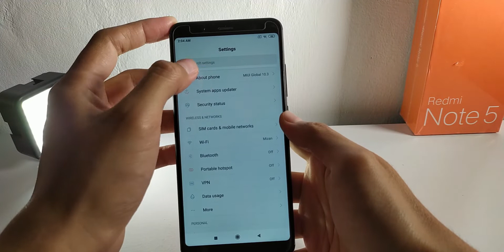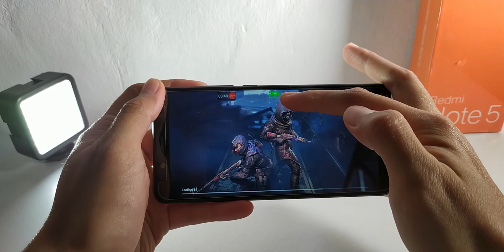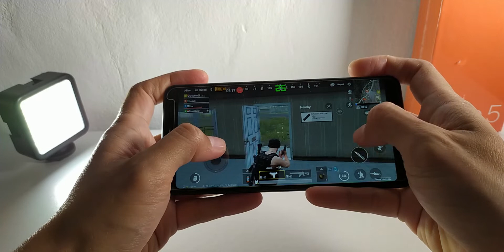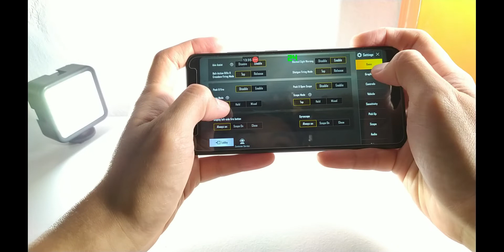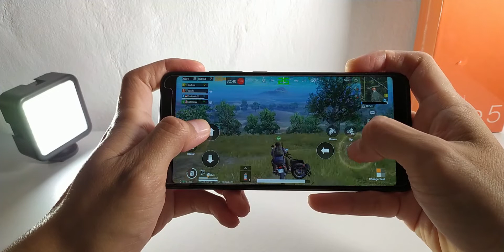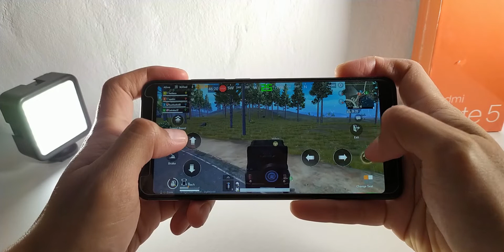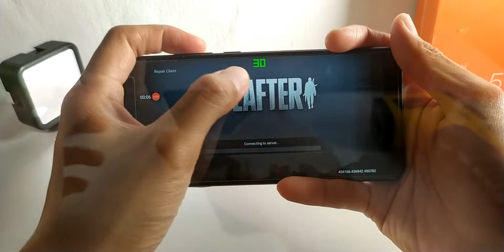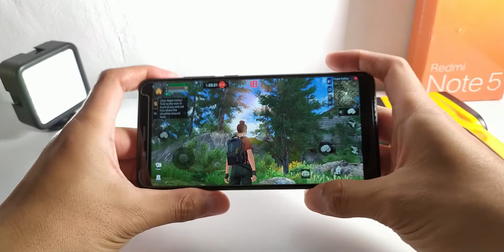PUBG GAMING TEST : XIAOMI REDMI NOTE 5 ( kakaknya redmi note 7 )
Buat yang lagi cari android buat gaming dengan budget di bawah 2 juta, maka Redmi Note 5 bisa jadi salah satu pilihan terbaik, di video ini di test bagaimana performanya untuk main PUBG Mobile versi Android

*di test main PUBG sekitar sejam batere dari 46% ke 29% berarti habis 17%, grafik smooth frame rate medium.

Edited with Free Open Source Software :
- Kubuntu Linux
- KDEnlive
- GIMP
- Audacity